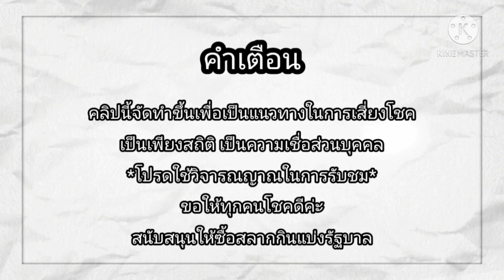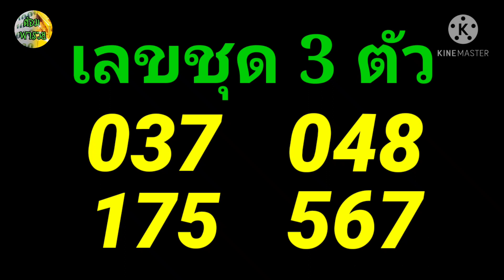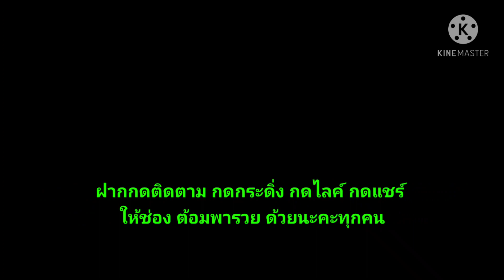แนวทางมัดรวม ทุกลาว(ชุด 3 ตัวเน้นๆ) วันที่ 28/3/64@ต้อมพารวยธูปไอ้ไข่ให้โชค